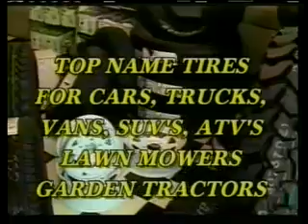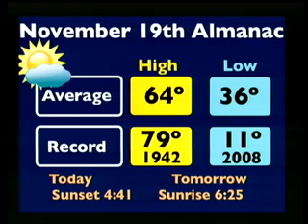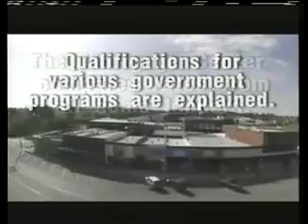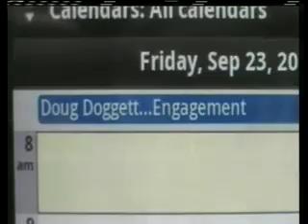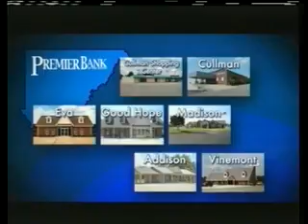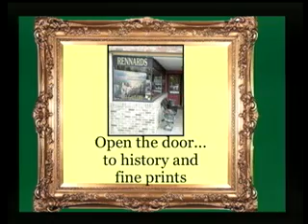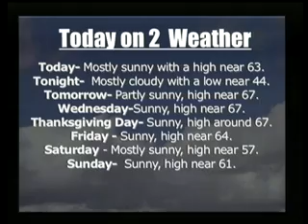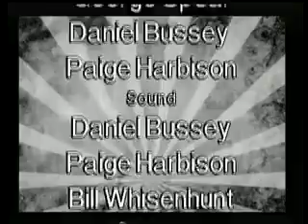Today on 2 Nov 19th 2012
Masters of Motown